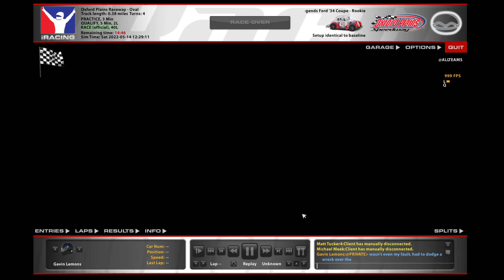awful awful - iRacing Rookie Legends at Oxford Plains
My worst track

This race was split 1 of 6, and the SOF for this race was 2429.

00:00 - Qualifying & Intro
06:47 - Green
18:41 - Checkered
19:24 - Incidents